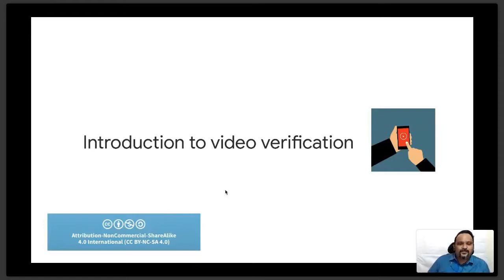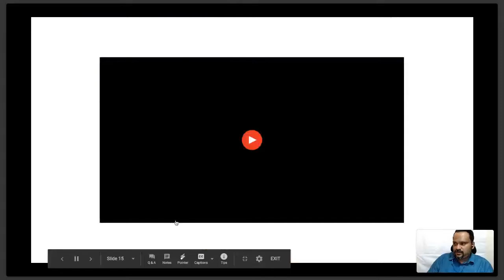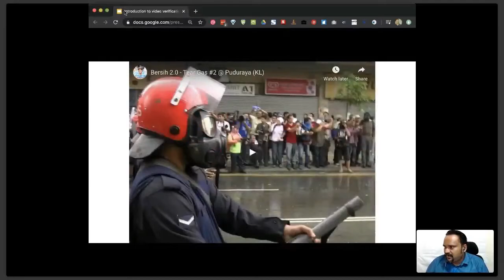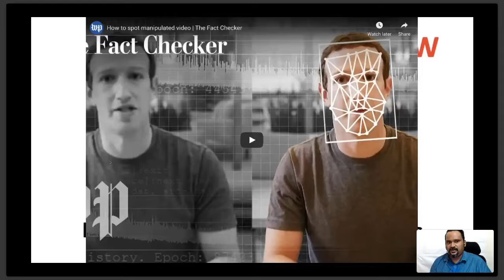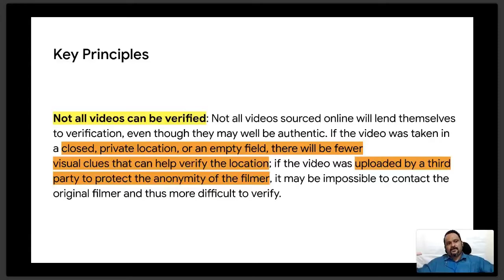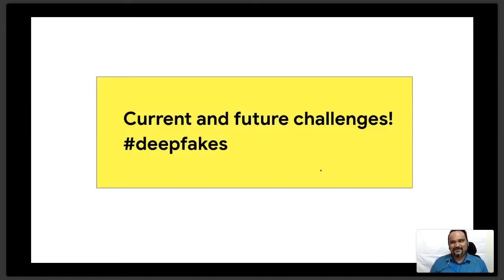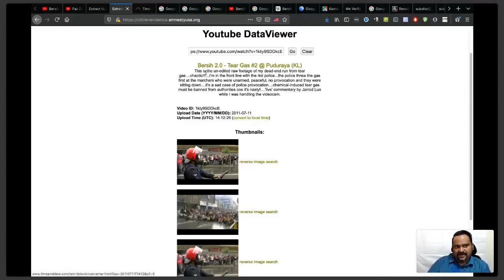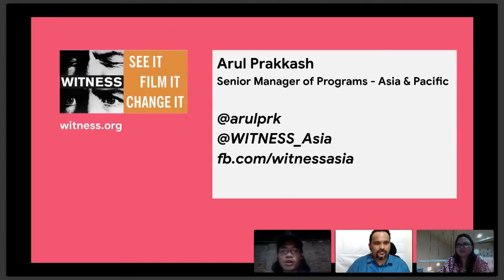Webinar Sesi Ketujuh "Pengenalan untuk Verifikasi Video"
Webinar ini diselenggarakan Aliansi Jurnalis Independen (AJI) Indonesia bekerja sama dengan Google News Initiative Training Network.

Webinar telah dilaksanakan tanggal  13 Januari 2020. Pembicara dalamm webinar ini adalah Arul Prakkash (Human rights activist, filmmaker, trainer, technologist and media specialist Program Manager for Asia & the Pacific AT WITNESS).

Dalam webinar ini, para peserta akan mengembangkan keterampilan dalam mengamati gambar/video online secara mendalam dan mempelajari tools serta proses analisisnya, untuk tahu apakah mereka melihat rekaman asli, atau justru mereka yang jadi sasaran hoaks tersebut.